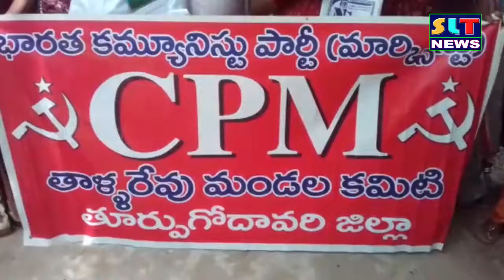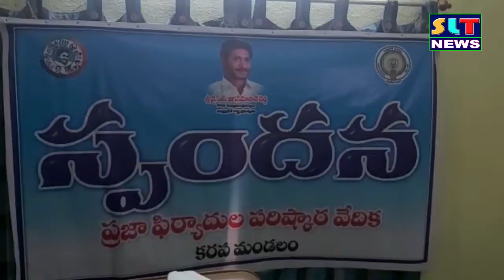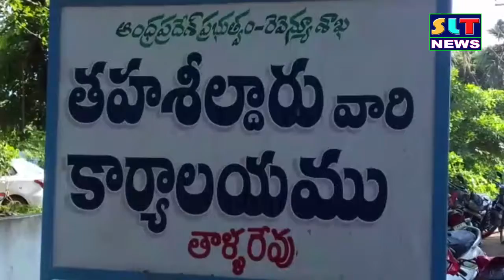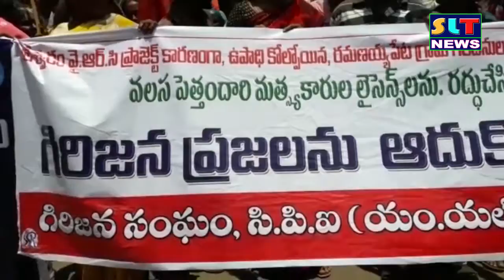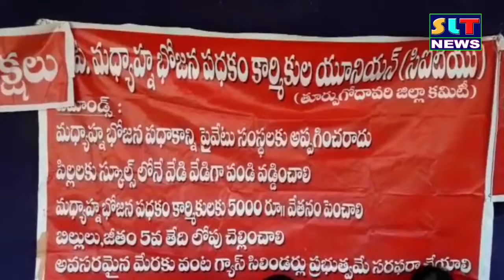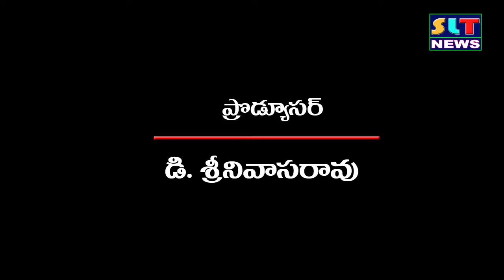SLT NEWS EAST GODAVARI 19 08 2019